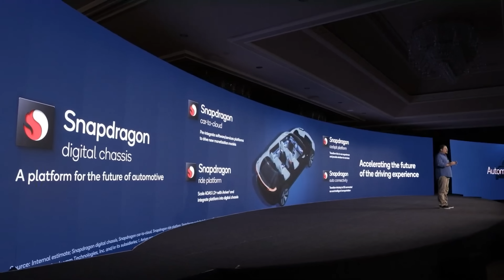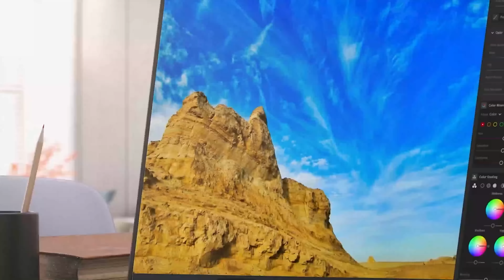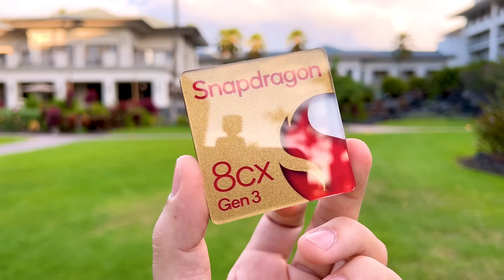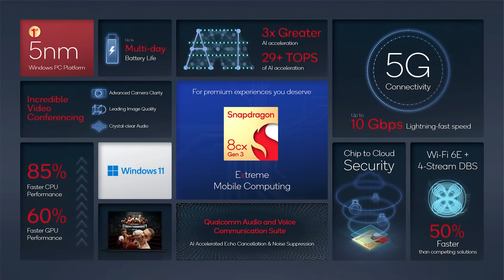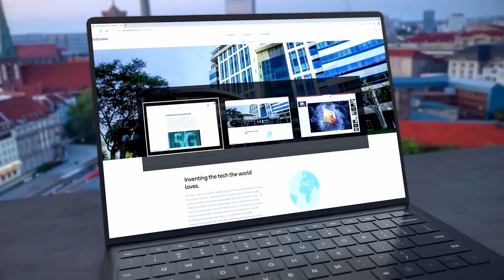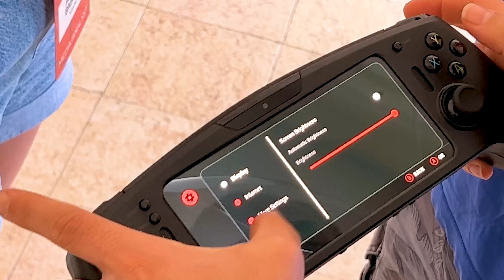NOVO SNAPDRAGON para GAMES PORTÁTEIS e NOTEBOOKS!! Qualcomm apresenta as NOVIDADES para 2021!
Meus queridos e queridas, tudo beleza?! E no vídeo de hoje temos mais algumas das novidades que foram anunciadas no Snapdragon Tech Summit 2021!! Tem soluções para o Metaverso, para automóveis, notebooks e agora a Qualcomm tem também uma plataforma Gaming com um novo processador voltado para dispositivos gamers handheld!! Confiram e comentem ai o que acharam!!

(00:00) - Introdução
(00:50) - Realidade Aumentada (Metaverso)
(01:26) - Soluções tecnológicas para automóveis
(02:42) - Novidades para Notebooks
(03:22) - Snapdragon 8cx Gen 3
(06:06) - Snapdragon 7c+ Gen 3
(06:39) - Plataforma Mobile Gaming (Sapdragon G)
(06:53) - Snapdragon G3x
(09:27) - Conclusão